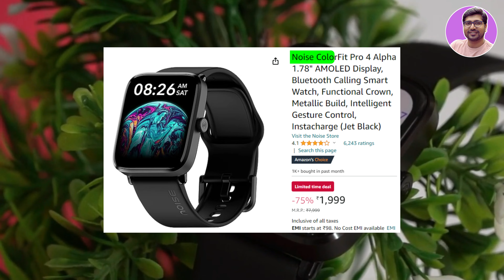NEW🔥Best Smartwatch For Girls🔥Best Smartwatch For Women 2025🔥Best Female Smartwatch Under 3000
☑️☑️ BEST WOMEN SMARTWATCH UNDER 1500☑️☑️

✅Fire-Boltt Phoenix Pro
Or Noise Pulse Go Buzz
Or Noise Twist Go

✅Fire-Boltt Visionary
Or Noise ColorFit Pro 4 Alpha

⭐️ BEST SMARTWATCH UNDER 10,000 ⭐️

✅ Amazfit GTS 4 Mini
Or Amazfit GTS 2
Or Amazfit GTR Mini

✅ SAMSUNG Watch 4
Or Samsung Galaxy Watch4 LTE

TOPIC & QUERY COVERED:
smart watch for girls
smart watch for girls under 2000
ladies smart watch under 2000
best smartwatch for girls
best smartwatch for girls under 2000
best smart watches for women
women smart watch
Best Smartwatch For Women,
Best Female Smartwatch Under 3000,
smartwatch for women
ladies smart watch
smartwatch under 2000 for girl
best watch for women
smart watch girls
smart watches for women
best smart watch for girls
smart watches for girls
girls smart watch under 2000
smartwatch for women under 2500
smart watch for girls under 2500
smart watch for girls under 1500
smart watch for girls hindi
smart watch for girls under 3000
smart watch for girls review
best smartwatch for girls under 1500
best smartwatch for girls 2025
best smartwatch for girls hindi
smartwatches for women
smartwatches for women under 2000
smartwatches for women under 1500
best smartwatches for girls under 2500
best smartwatches for girls under 1500
best smartwatches for girls 2025
best smartwatches for girls hindi
best round smartwatch
best square smart watch
best luxury smart watch
best round amoled smart watch
best amoled smart watch under 2500
Fire-Boltt Phoenix Pro
Noise Twist
Noise ColorFit Pro 4 Alpha
Fire-Boltt Phoenix AMOLED
smart watch for women
best smartwatch for women 2025